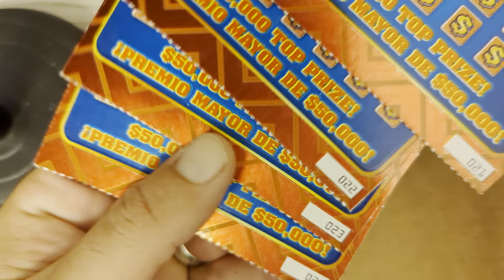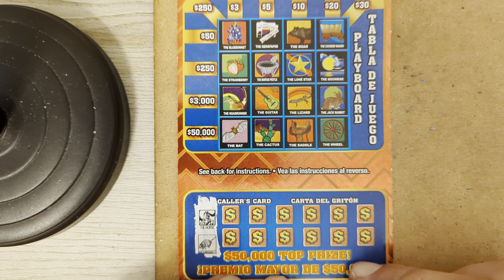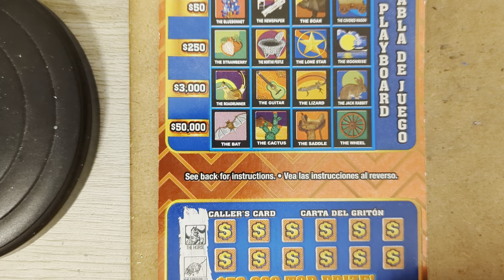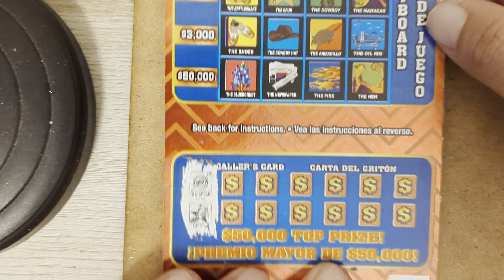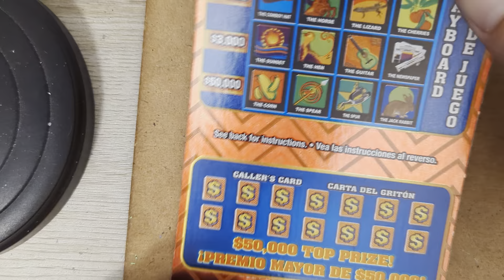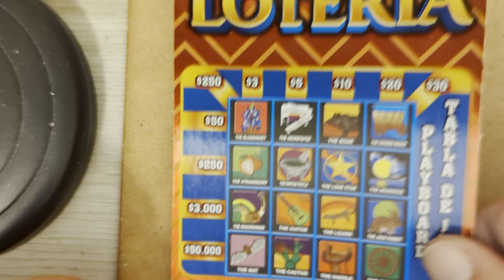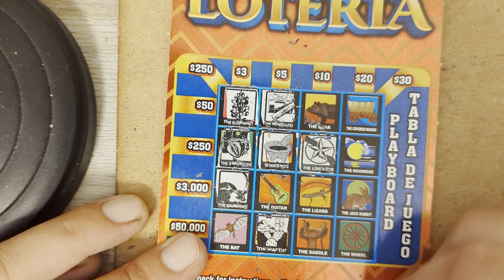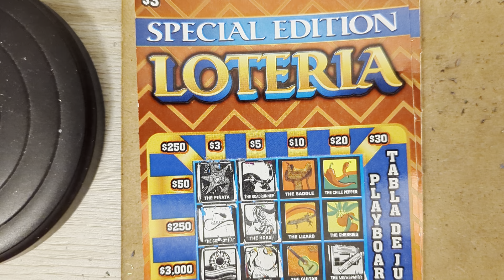Biggest Win on $3 Special Edition Loteria Session!!!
Your support is immensely appreciated to reach my goal of 1k subscribers.